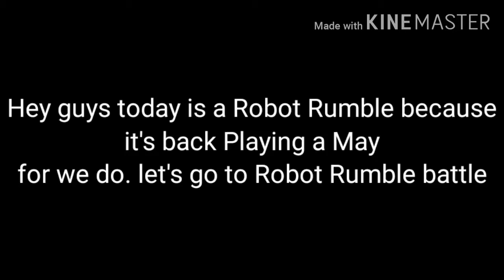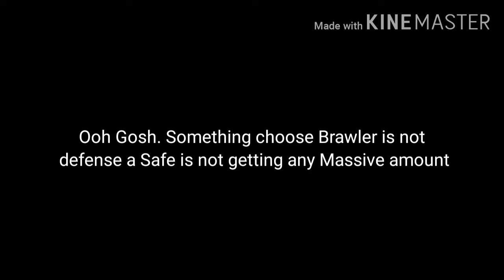Brawl Stars part 39/ Robo Rumble Normal, Hard, Expert and Master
Hey guys
I may have to Update we New Robo Rumble challenge because is changing a Robo Rumble like be same and Boss fight
I have to be at work here so enjoy 👍😇